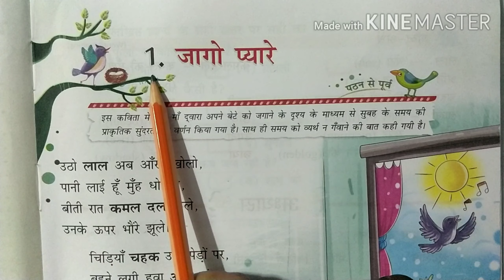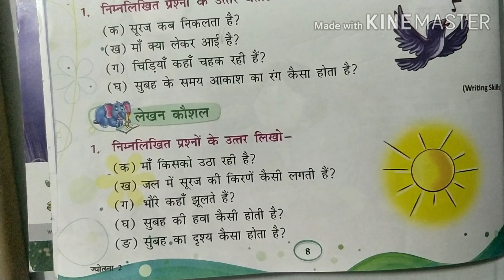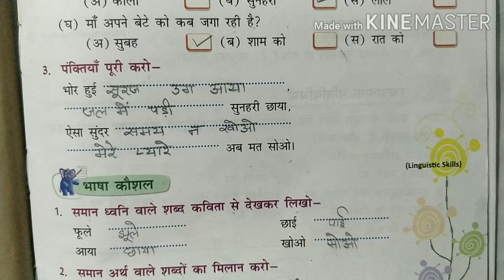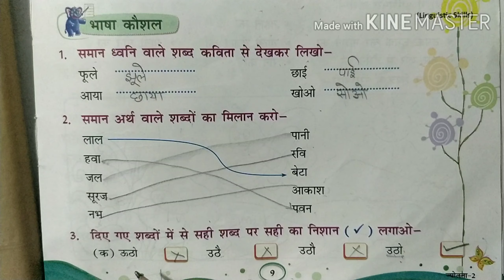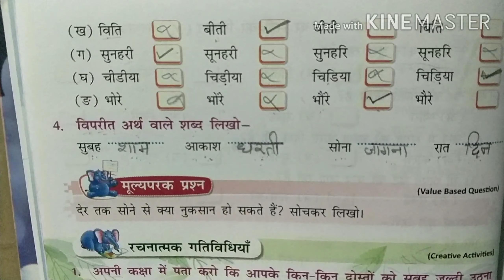Class-2/Hindi/ज्योत्सना/पाठ 1/जागो प्यारे/Part-2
Explanation of question answer